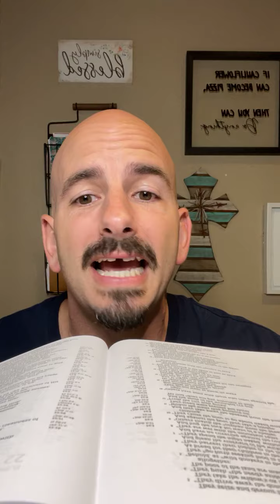How to develop an appetite! Matthew 6:33 Job 23:12